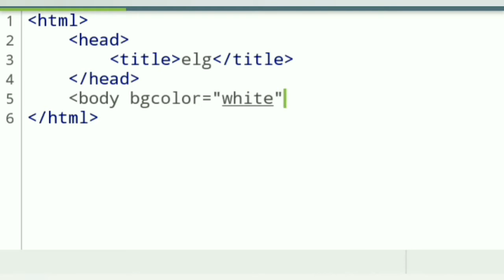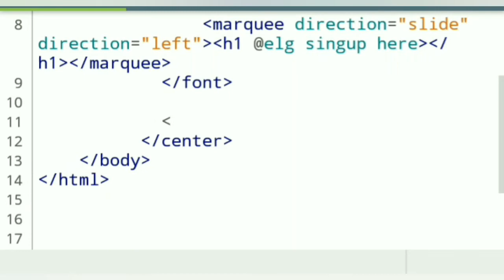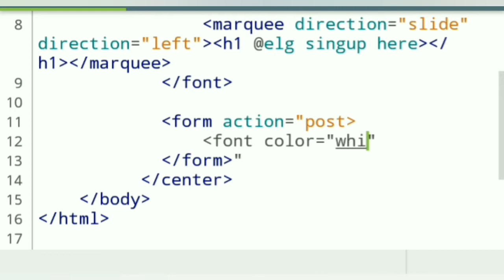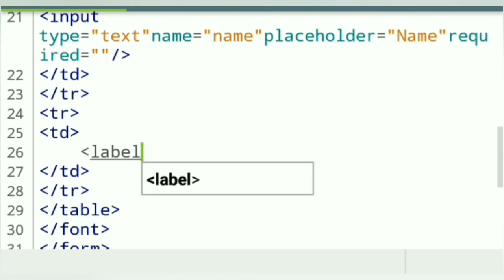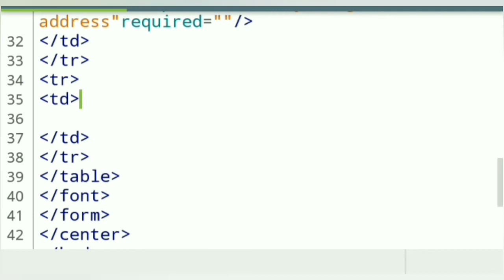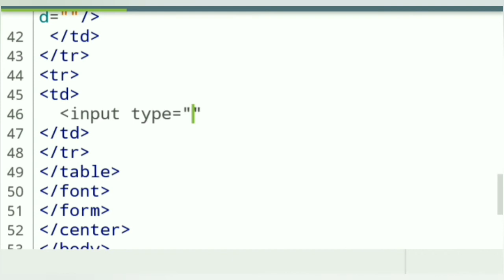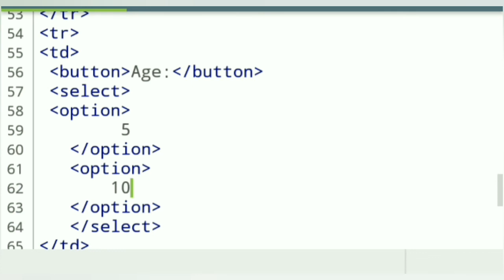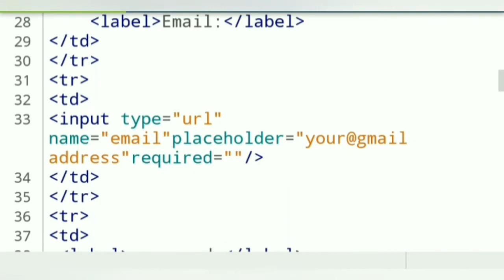simple HTML SINGUP FORM daily learning practice progress skills YT 10 Easy Learning Genius